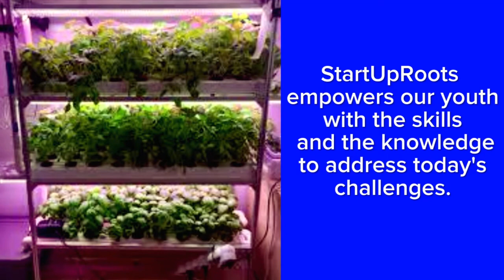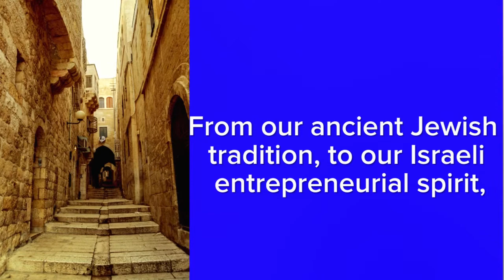StartUpRoots Yom Yerushalaim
Taking inspiration from the Eternal Capital,                                             StartUpRoots has implemented a working hydroponic farm in the Old City of Jerusalem. Dedicated to improving the community in as many ways possible, whilst having minimal impact on the environment.